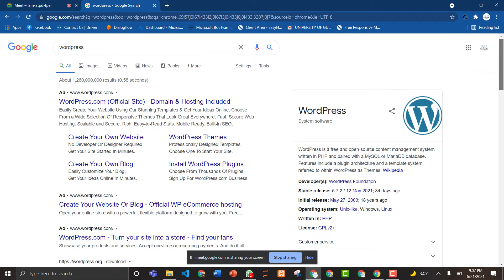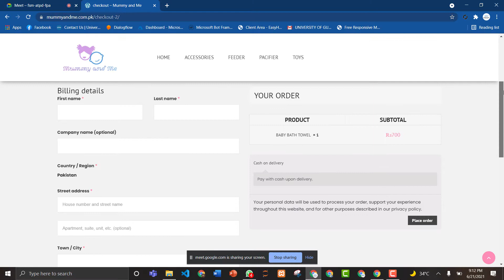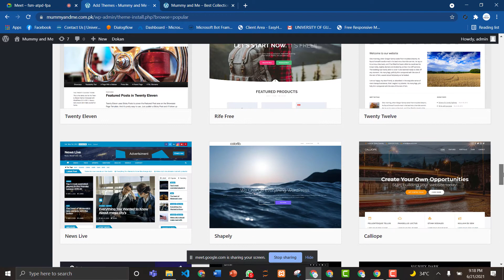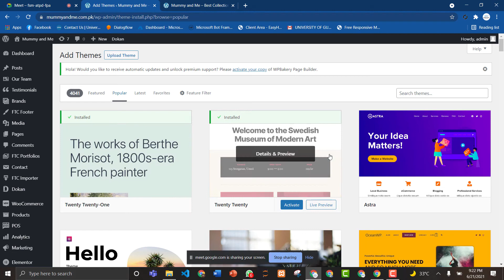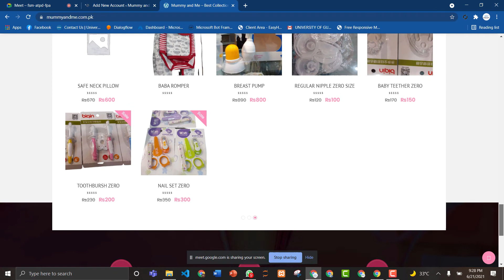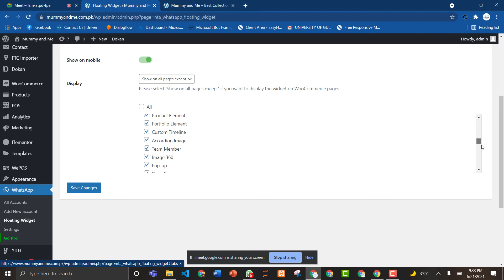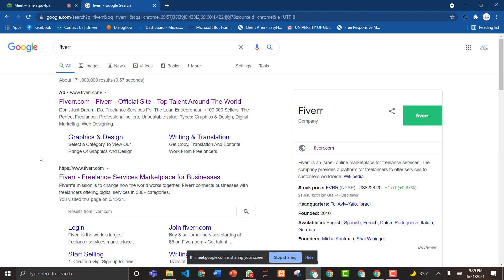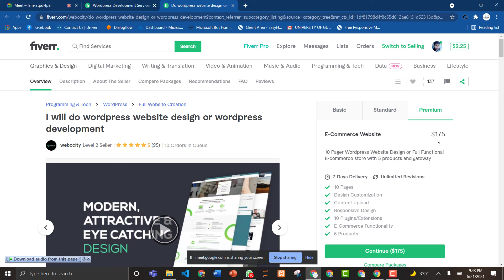Complete Web Development from Scratch using Wordpress in Hindi/Urdu Lesson 1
Complete Web Development from Scratch using Wordpress Lesson 3

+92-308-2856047